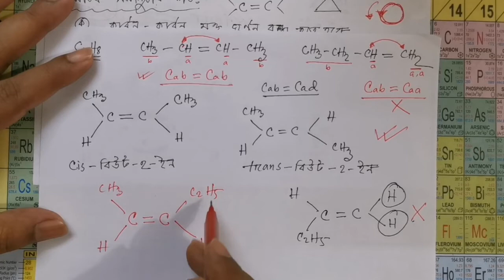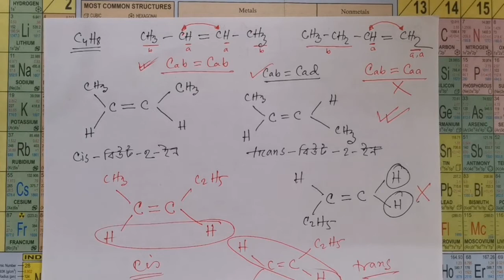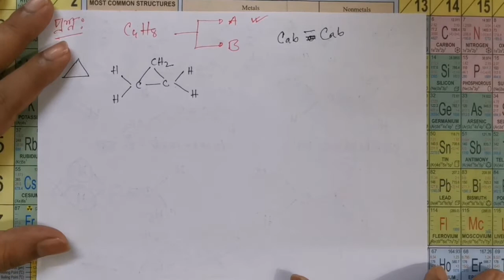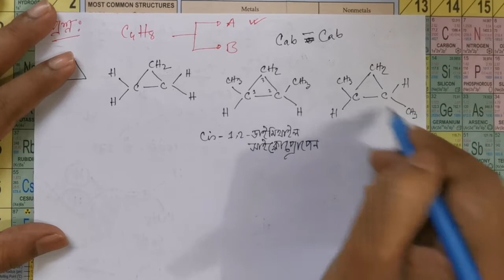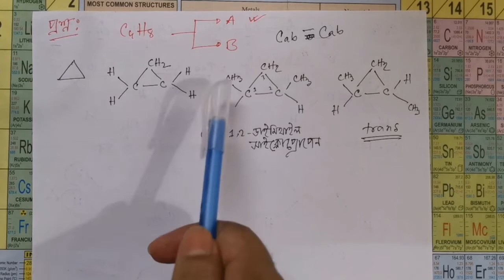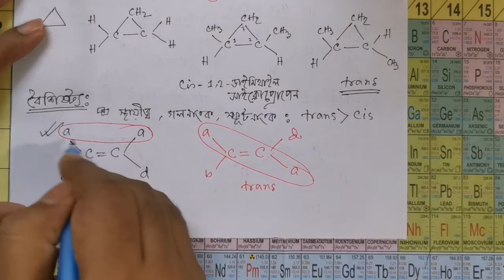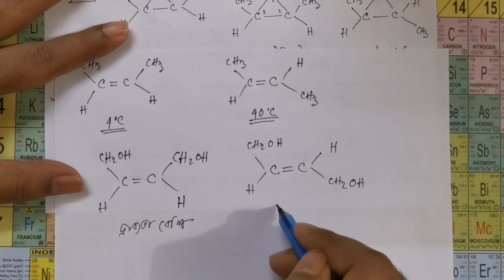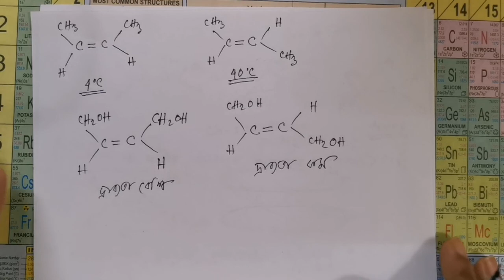জৈব যৌগের জ্যামিতিক বা সিস-ট্রান্স সমানুতা ।। Stereo Isomerism ।। HSC Organic Chemistry:: Tanvir Sir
একাদশ দ্বাদশ শ্রেনীর রসায়ন ক্লাস । ২য় পত্রের ২য় অধ্যায় - জৈব রসায়ন
(Lecture - 10). (জৈব যৌগের ত্রিমাত্রিক বা স্টেরিও সমানুতা এবং এর প্রকারভেদ) HSC Online Chemistry Class:: Organic Chemistry
মোঃ তানভীর আহমেদ
প্রভাষক (রসায়ন)
সেন্ট গ্রেগরিজ হাই স্কুল এন্ড কলেজ, ঢাকা ।
মুঠোফোনঃ ০১৯১৩৯৮৮৪০৯
SSC and HSC Online Chemistry Class of Tanvir Sir (Lecturer, St. Gregory's High School and College,Dhaka)

chemistry lab, Introduction to Chemistry, online chemistry course,live chemistry class, magical experiments of chemistry,
learn chemistry for beginners, college chemistry, high school chemistry, chemistry homework help,
chemistry basics, chemistry problems, chemistry practice, hsc chemistry class 1st paper, hsc chemistry class 2nd paper,
hsc chemistry class 2nd paper 2nd chapter organic chemistry, online chemistry tutorial